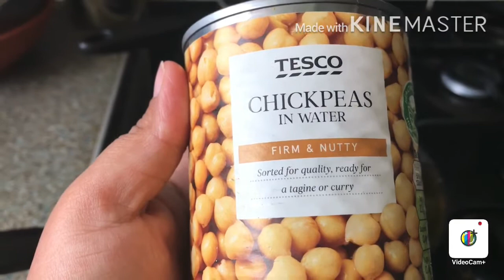বৃষ্টির দিনের গল্প ...বাবুর জন্য রান্না করলাম vegetable mixed খিচুরি💗❤️💗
বৃষ্টির দিনের গল্প ...বাবুর জন্য রান্না করলাম vegetable mixed খিচুরি💗❤️💗please join my Facebook page 🛑